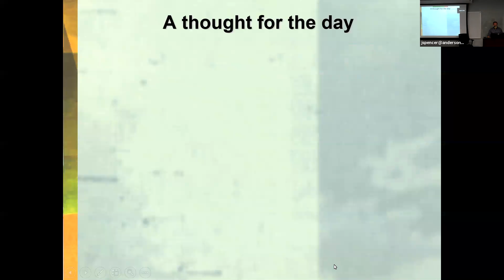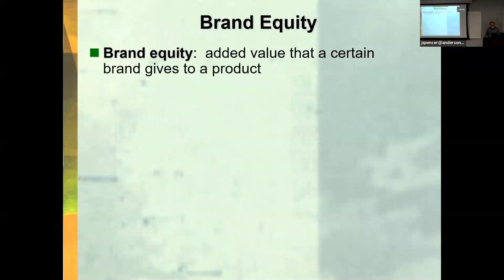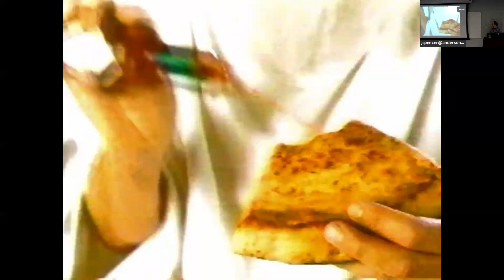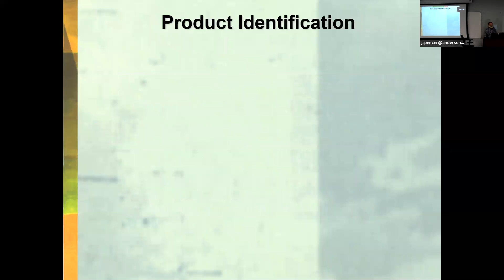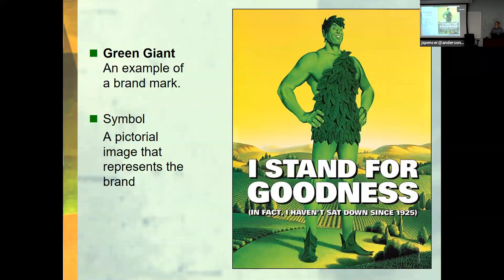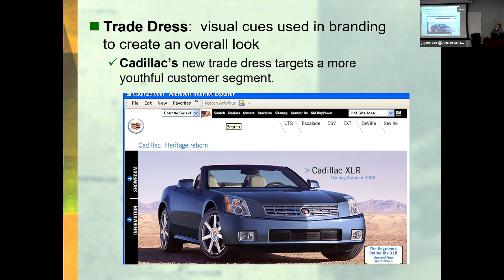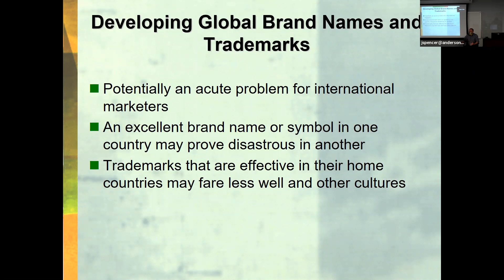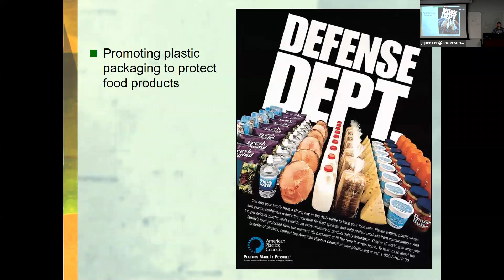Mkt 331 Lecture 16 Branding 2